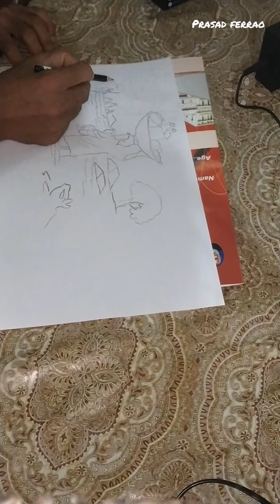Scenary of flood pencil sketch/ by Prasad Ferrao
scenary of flood / Pencil sketch /